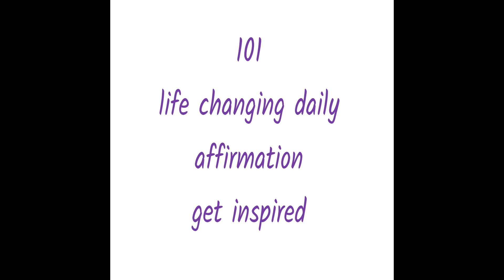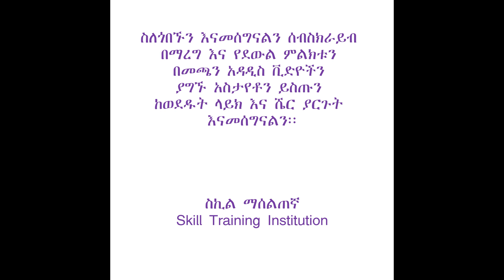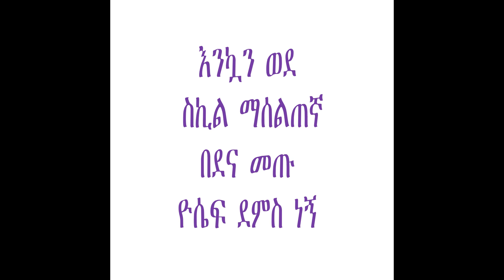ሂወትን የሚቀይሩ 101 ቃላት 101 life changing daily affirmations get inspired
101 ሂወትን የሚቀይሩ ቃላት 101 life changing daily affirmations get inspired